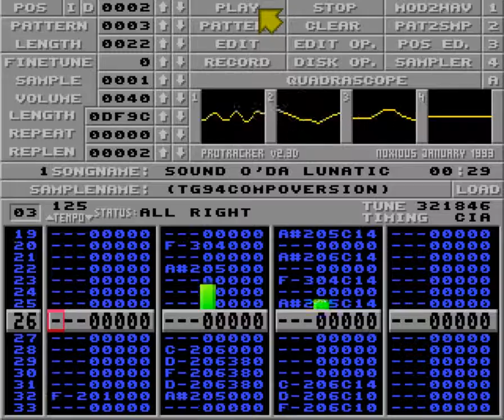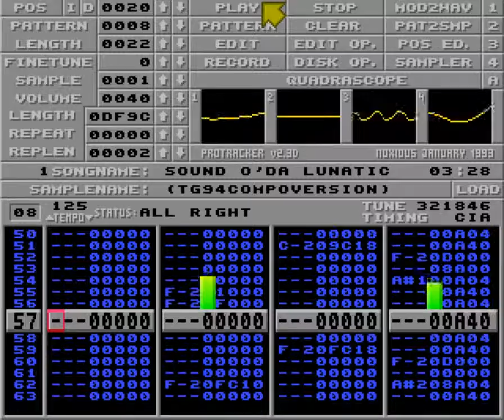Sound o'da lunatic by $volkraq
#1 in The Gathering 1994 4ch music compo.